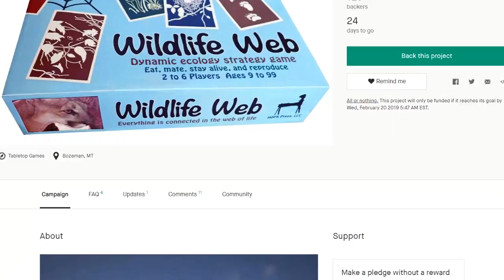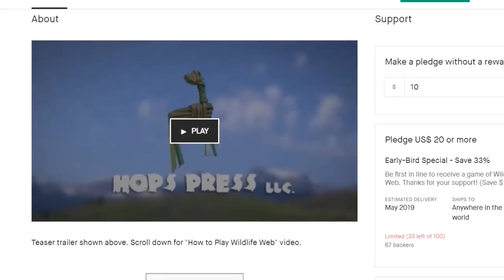Wilderness Awareness Game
Wilderness awareness is a wonderful skill to have in normal daily life and it could save your life in a crisis. Here's a new game intended to help teach young people about the natural world around us.

I also share some updates on the new Homestead Building series including release date!